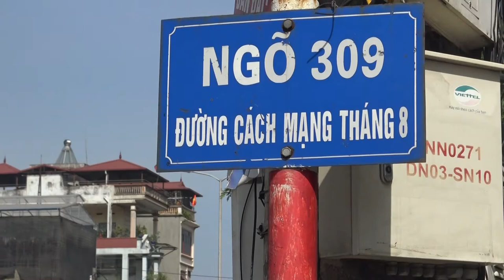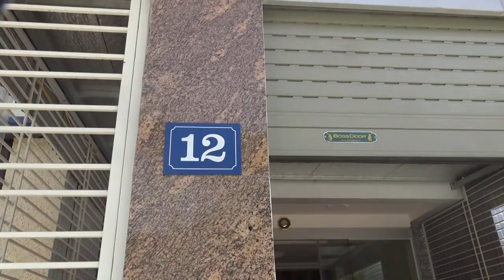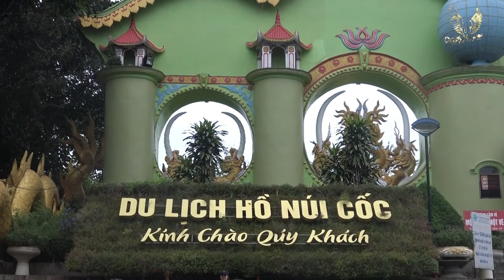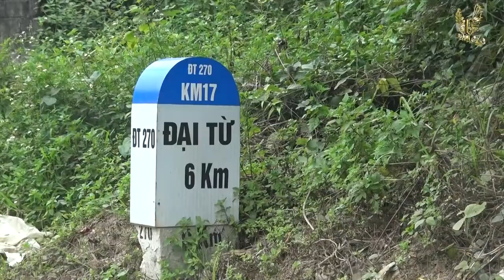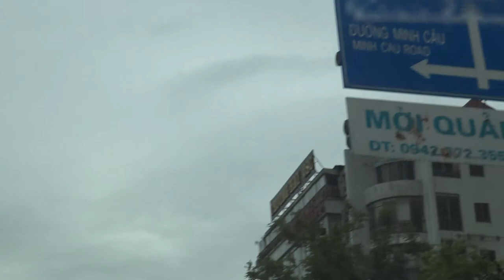NGHĨA TÌNH ĐỒNG ĐỘI